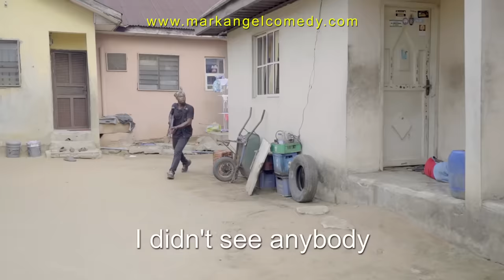Police Officer Part 7 (Mark Angel Comedy) (Episode 262)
This funny video will make you laugh out loud. Dominion is really a clown.